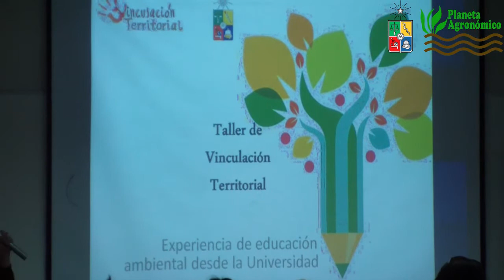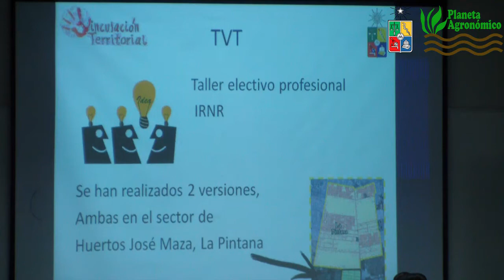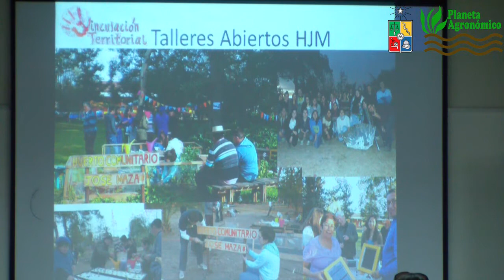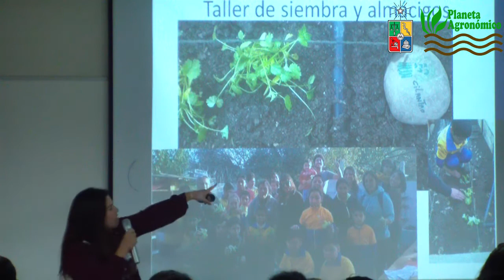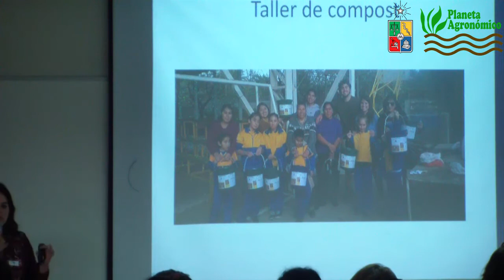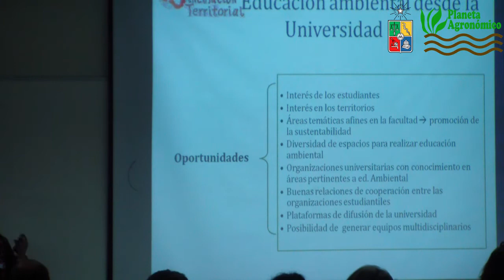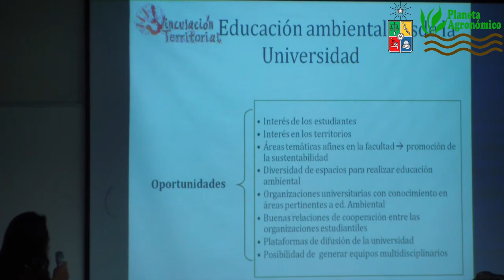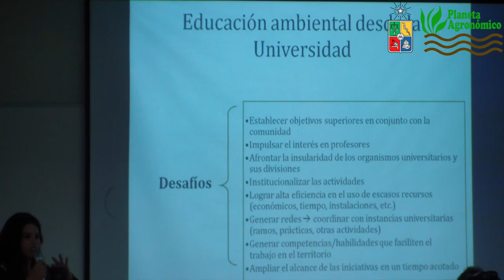Sobre el Electivo Profesional - Taller de VINCULACIÓN TERRITORIAL 🤝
En este video se hablará sobre el Taller de Vinculación Territorial 🤝 que se desarrolla en la carrera de Ingeniería en Recursos Naturales Renovables de la Universidad de Chile, comentando las experiencias que han tenido

💥Aquí puedes ver los otros videos de este seminario